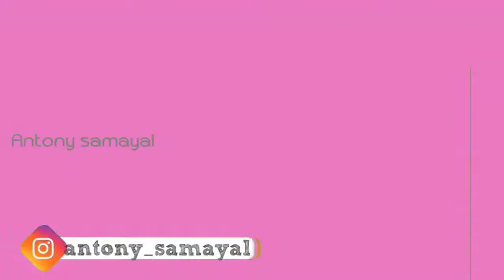Rotukadai Pani Puri Masala in 20 miniutes | Pani Puri Masala Recipe in Tamil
Today in our youtube channel we brings u the very delicious and tasty recipes by doing it on your home. This is a tasty and delicious recipes which is done in our channel and bring it on your home by this youtube.
                   Cook,eat and enjoy by doing our recipes again and again on your home.

Cleaning of wheat

Chaat Recipes